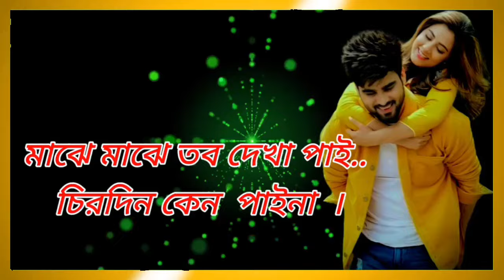মাঝে মাঝে তবে দেখা পাই ...চিরদিন কেন পাইনা ///bengalimusic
মাঝে মাঝে তবে দেখা পাই ...চিরদিন কেন পাইনা .